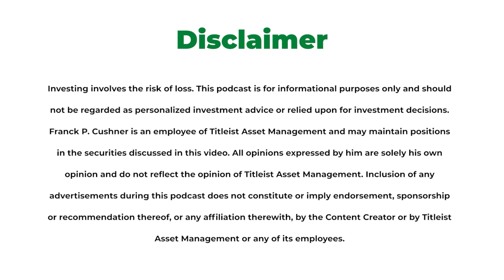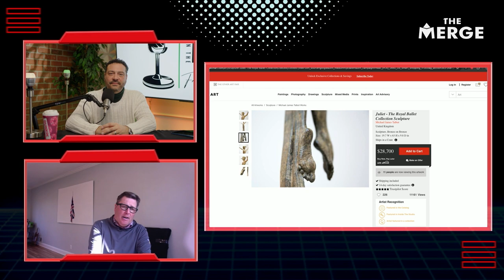Art Collecting - How to Invest Smartly and Start Your Collection | Maxwell Davidson IV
Have you ever fallen in love with a piece of art, only to be unsure if it's a worthy investment or just a pretty wall decoration? Should you consult a dealer?